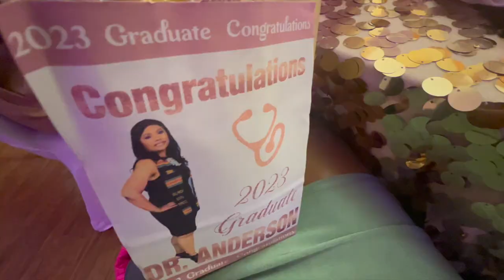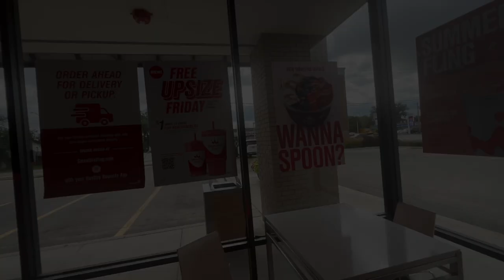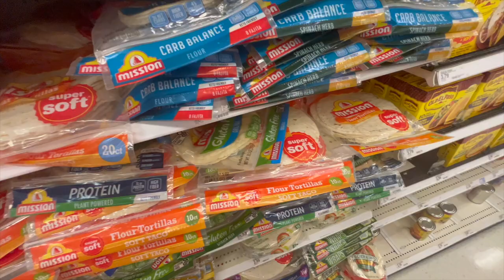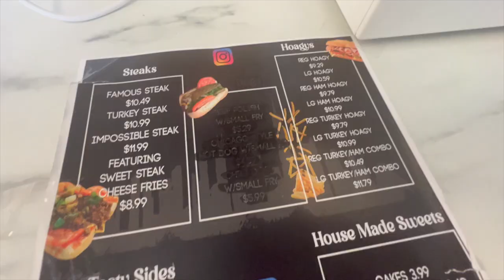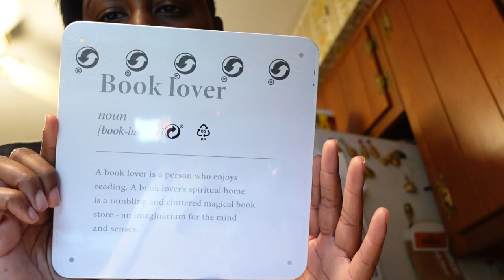VLOG | CELEBRATION | RUNNING ERRANDS | STARBUCKS DRINK | IKEA FINDS | ULTA HAUL | TKBEAUTY7